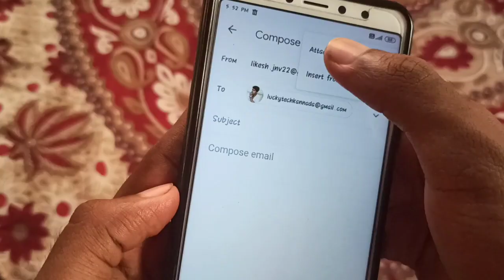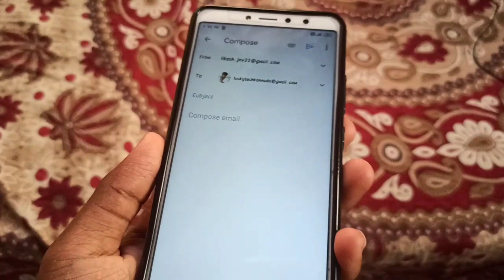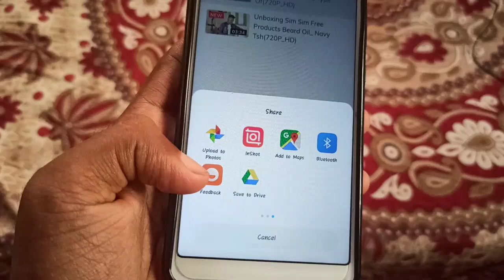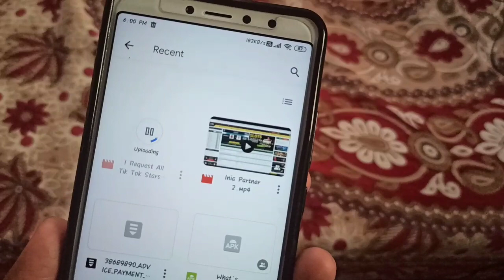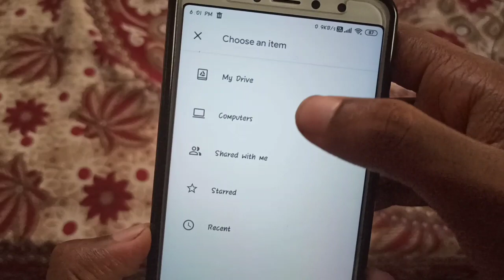How To Send More Than 25Mb Videos From Gmail | Large Files Sharing On Gmail | Kannada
Hi Frnds This Video  I Am Explaining About How To Send More Than 25Mb Videos From Gmail | Large Files Sharing On Gmail | Kannada |

YOUR QUARIES-